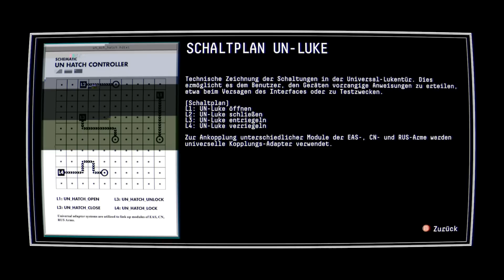OBSERVATION 🚀 010: TÖTE IHN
«OBSERVATION»
Adventure-Puzzel von Devolver Digital (2019)

Der Sci-Fi-Thriller Observation deckt aus dem Blickwinkel der Stations-KI S.A.M. auf, was mit Dr. Emma Fisher und ihrem Missions-Team passiert ist.

In der Rolle von S.A.M. übernehmen wir die Kontrolle über die Steuerungs- und Überwachungssysteme der Station und unterstützen Emma dabei herauszufinden, was mit der Station, ihrer Crew und auch S.A.M selbst geschehen ist.

«LET'S PLAY OBSERVATION»
Weltraumabenteuer von Gronkh (2019)

TRANSPARENZ / PRODUCT PLACEMENTS:

[✖] Kein Deal, keine bezahlten Folgen.